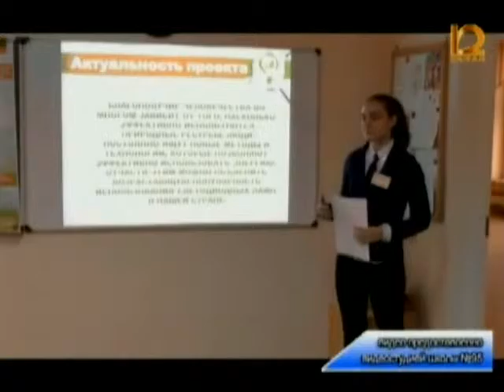2016 03 29 Информ экспресс Школа проектов